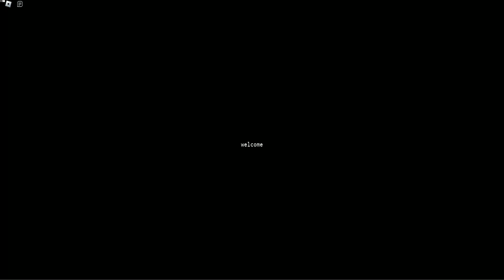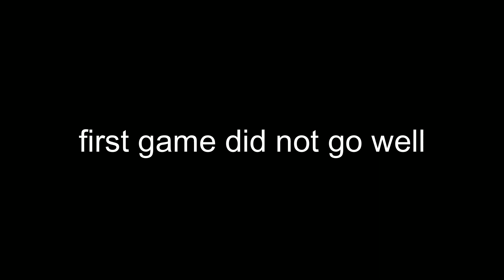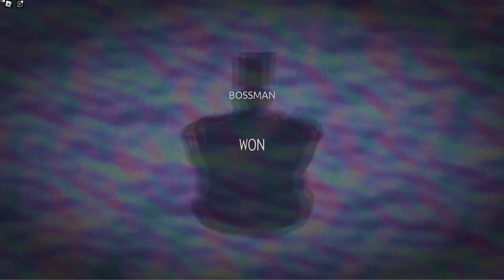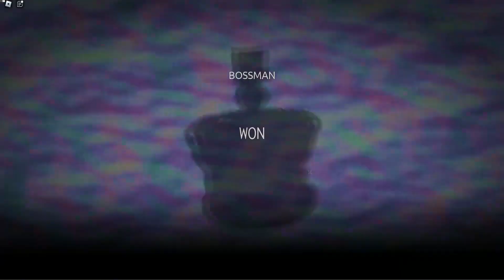Twenty One Death Game | Roblox